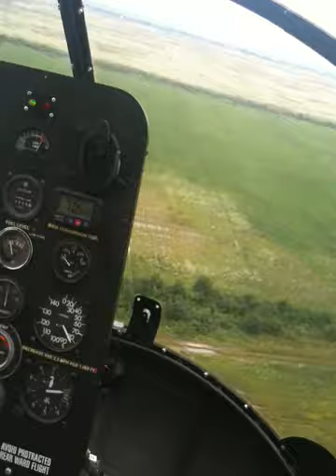Commuter 2 helicopter old Safari flight.MOV